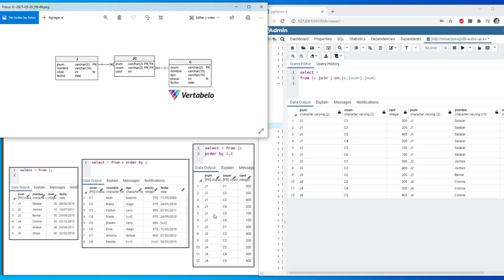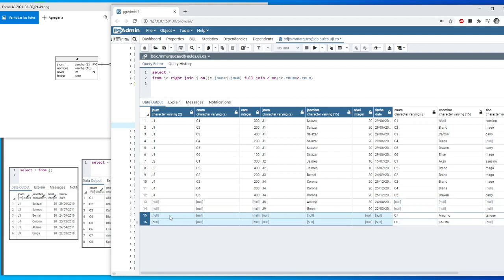Los tres tipos de OUTER JOIN: RIGHT, LEFT y FULL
En este vídeo probamos estos tipos de JOIN para entenderlos mejor ;)